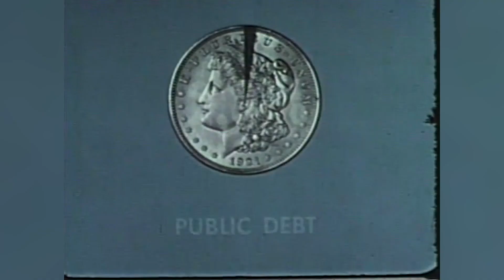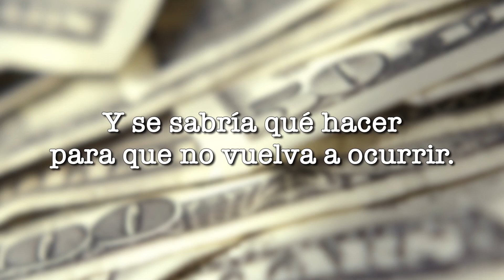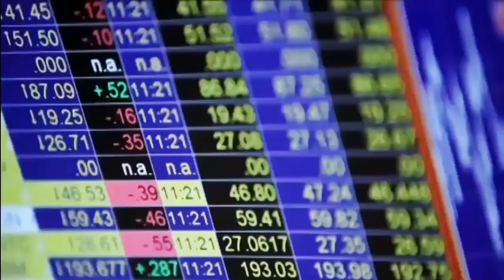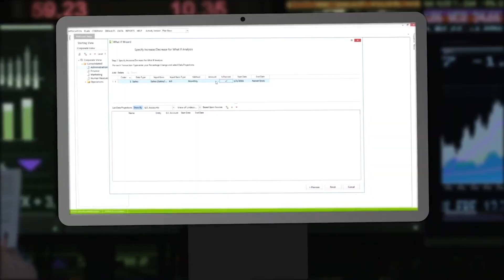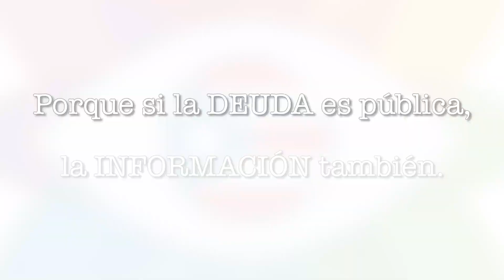Puerto Rico: En busca de la verdad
El pago de la deuda nos afecta a todos y por eso exigimos conocer la verdad detrás de esta crisis. No te pierdas el reportaje especial, "Puerto Rico: En busca de la verdad".